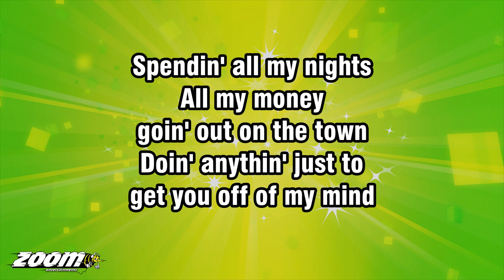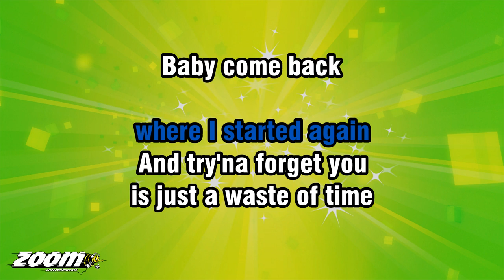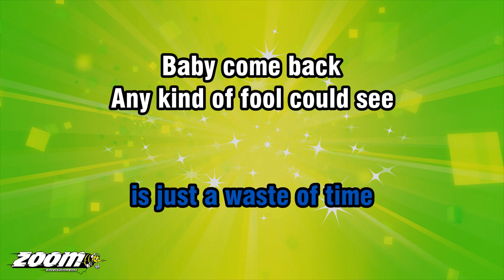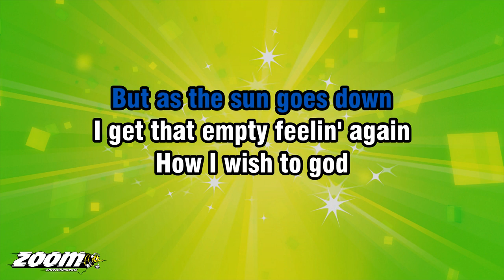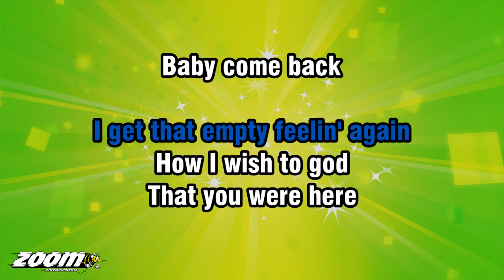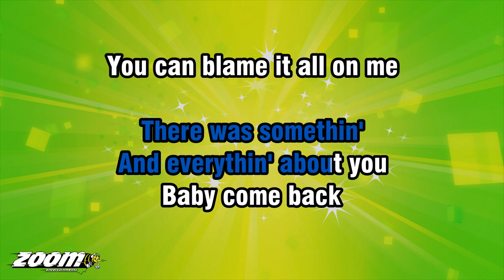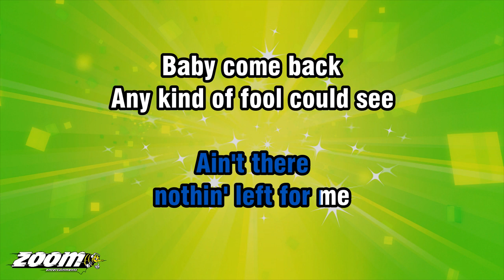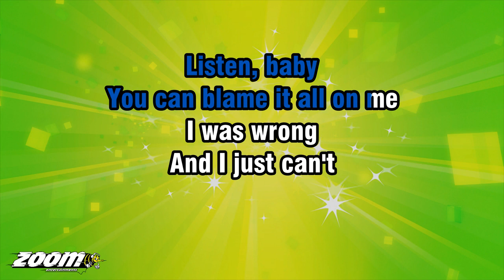Player - Baby Come Back - Karaoke Version from Zoom Karaoke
Song lyrics:

SPENDIN' ALL MY NIGHTS
ALL MY MONEY
GOIN' OUT ON THE TOWN
DOIN' ANYTHIN' JUST TO
GET YOU OFF OF MY MIND

BUT WHEN THE MORNIN' COMES
I'M RIGHT BACK
WHERE I STARTED AGAIN
AND TRY'NA FORGET YOU
IS JUST A WASTE OF TIME

ANY KIND OF FOOL COULD SEE
THERE WAS SOMETHIN'
AND EVERYTHIN' ABOUT YOU

YOU CAN BLAME IT ALL ON ME
I WAS WRONG
AND I JUST CAN'T
LIVE WITHOUT YOU

WEARIN' A MASK
OF FALSE BRAVADO
TRY'NA KEEP UP A SMILE
THAT HIDES A TEAR...

BUT AS THE SUN GOES DOWN
I GET THAT EMPTY FEELIN' AGAIN
HOW I WISH TO GOD
THAT YOU WERE HERE

I WAS WRONG
LIVE WITHOUT YOU

NOW THAT I
PUT IT ALL TOGETHER
GIMME THE CHANCE
TO MAKE YOU SEE

HAVE YOU USED UP
ALL THE LOVE IN YOUR HEART
NOTHIN' LEFT FOR ME
AIN'T THERE

LISTEN, BABY
I WAS WRONG
LIVE WITHOUT YOU

AND I JUST CAN'T LIVE